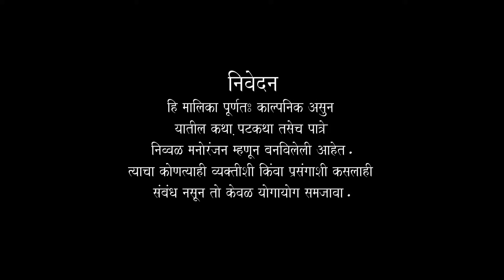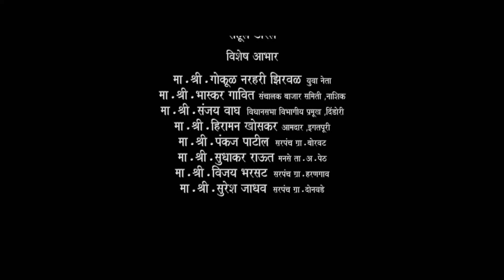SUNDRI | सुंद्री | EPISODE 02 | MARATHI WEB SERIES | CREATIVE IMAGE FILMS EPISODE 02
Credits:
Writer - Director - Producer : Hemraj Gavit
Cinematographer :  Dattatray Thosre
Edit & Mixing : DK
DI : Manoj Rai
Makeup  : Mohini Godhade
Costume : Aishwarya Kulkarni
Ex.Producer : Bhikaji Gaikwad , Devram Gaikwad
Pro.Manager : Vijay Malekar , Suresh Mahale , Pandhrinath Dagle
Director Assit.: Nikhil More , Rupali Pader ,Hemraj Chaudhri , Sachin Pal
Makeup Assit. : Vidhya Dethe , Varsha Deshpande
Edit & Mixing Studio : ABF Studios , Mumbai
Making : Anil Jadhav
Presented by Creative Image Films
Media Partner :  @SapremMarathi

Starring: Hemraj Gavit , Aishwarya Kulkarni & Madhuri Savita
Bhagyashri Sale
Pranothi Kunthekar
Pundlik Bhoye
Bhagyashri Waghmare
Varsha Deshpande
Yadav Chaudhari
Umar Shekh
Chandrakal Bare
Mangal Chaudhari
Rupali Pader
Devram Gaikwad
Shitaram Jadhav
Yashavant  Jadhav
Ramesh Chaudhari
Pandhrinath Dagle
Bhikaji Gaikwad
Namdev Vedave